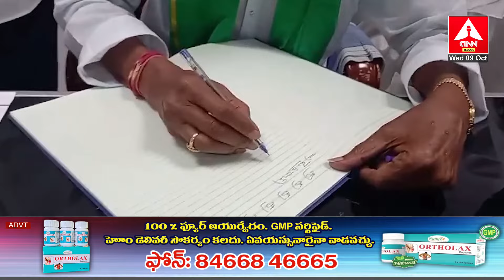వ్యవసాయ, రైతు కమిషన్ గా బాధ్యతలు స్వీకరించిన కోదండరెడ్డి | Kodanda Reddy | Rythu Commission Chairman